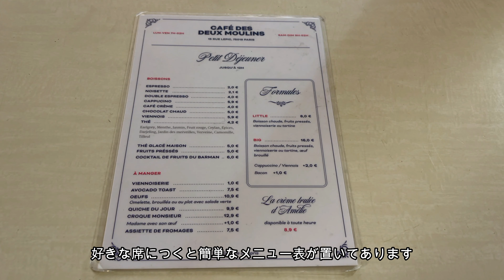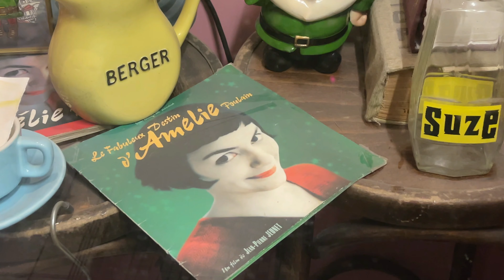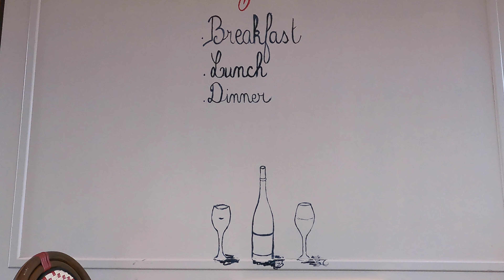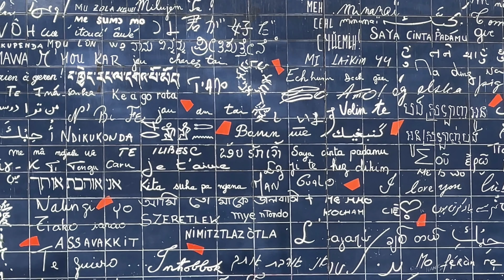パリ / モンマルトルの丘 / ムーラン・ルージュ〜街を眺める絶景スポットへ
今回の動画ではモンマルトルの丘周辺の観光地をメインに紹介しています

この辺りには徒歩圏内に
ムーラン・ルージュ、アメリのカフェ、ジュテームの壁、テルトル広場、サクレ・クール寺院...
と有名な場所が目白押し。

途中から晴れて来たので、丘の上から見渡すことのできるパリの街の眺めも本当に綺麗でした。

動画を見ながら一緒に街を散策している気分で楽しんでいただけたら嬉しいです。

また、動画にコメントやいいね！いつもありがとうございます。
今後の励みに投稿頑張っていきたいと思います。

【Moulin Rouge】
82 Bd de Clichy, 75018 Paris, France

【Café des Deux Moulins】
15 Rue Lepic, 75018 Paris, France

【Le Mur des Je t'aime】
Square Jehan Rictus, Pl. des Abbesses, 75018 Paris, France

【Place du Tertre】
Pl. du Tertre, 75018 Paris, France

【Sacré-Cœur】
35 Rue du Chevalier de la Barre, 75018 Paris, France